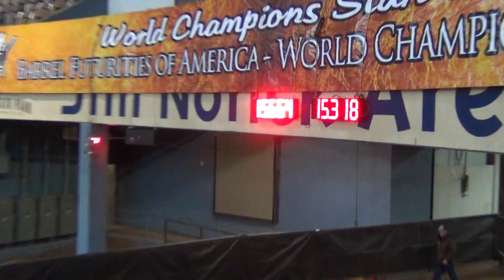Heavens Sakes 1st go BFA Futurity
Qualifying run for finals